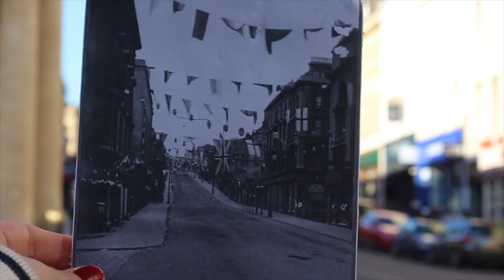City of Bristol College Alice Smith Film Our City competition entry 2018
City of Bristol College FdA Film and Media Production student, Alice Smith was chosen as a finalist in 2018's Film Our City competition, in association with Mayor of Bristol, Marvin Rees.

For more information about courses at City of Bristol College,